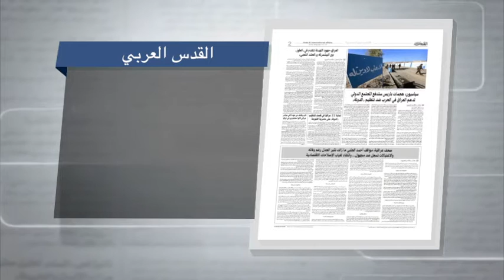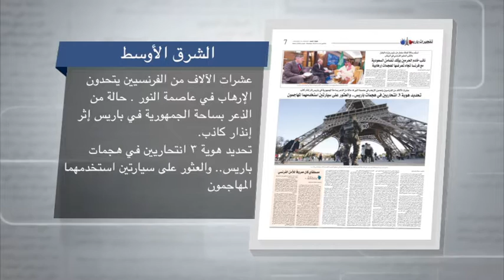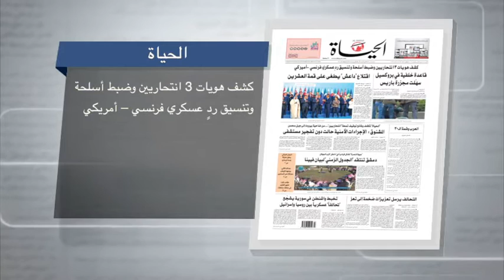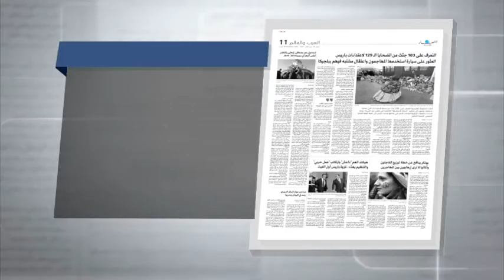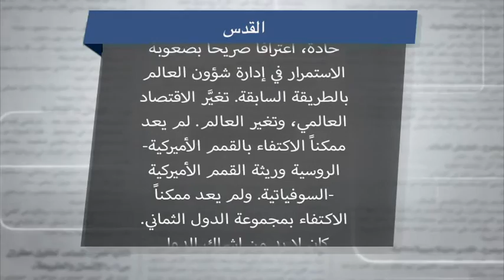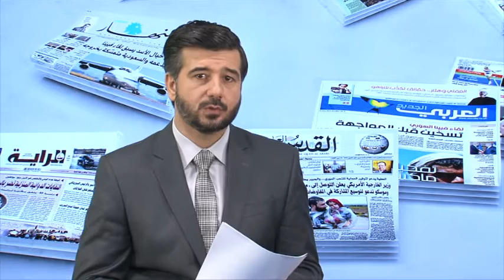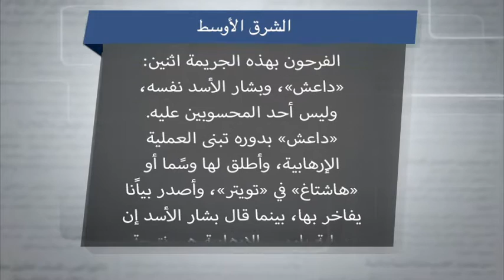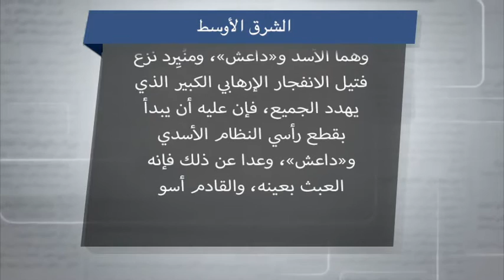جولة الصحافة 16/11/2015